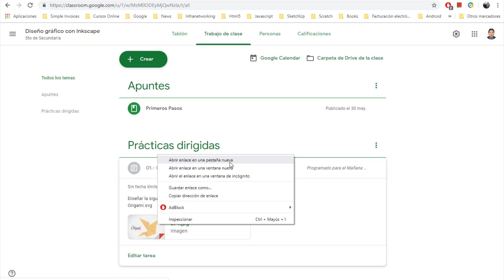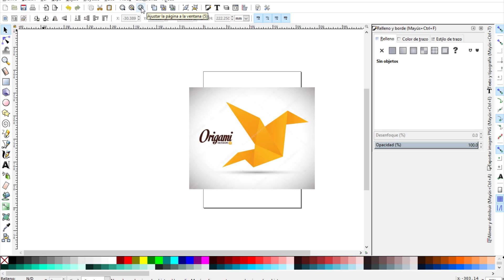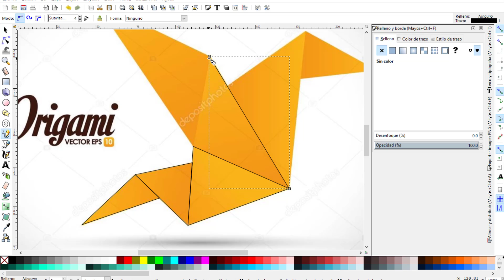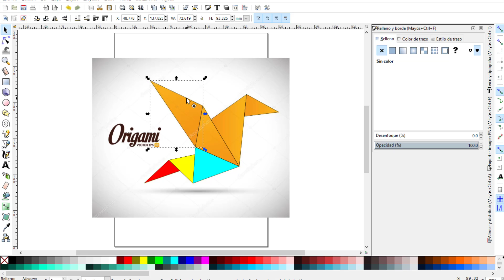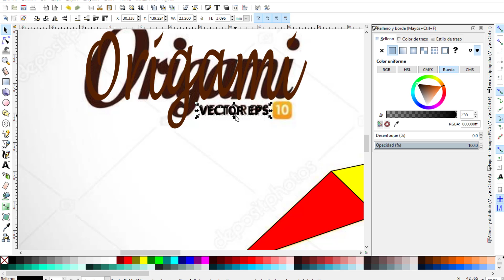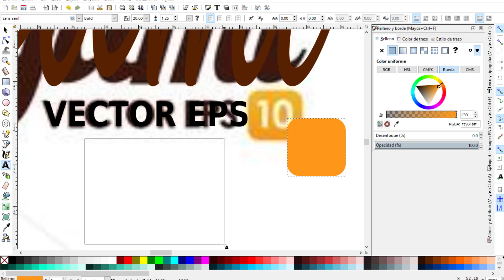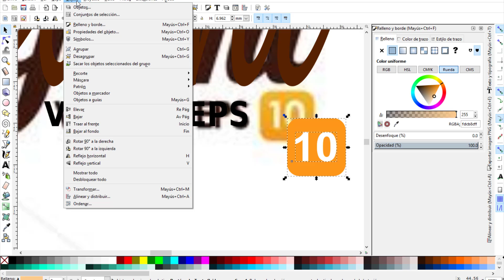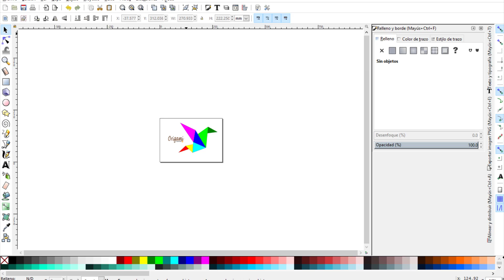Ejercicio Práctico Nro 1 - Inkscape